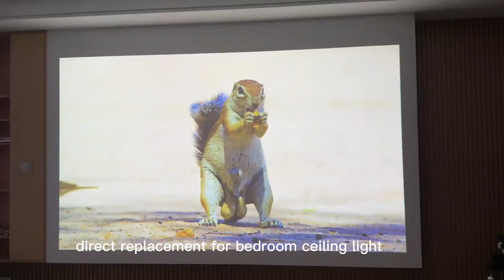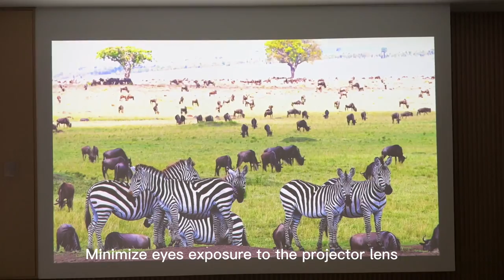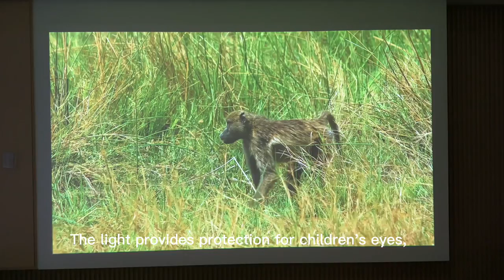DALEN Aladdin, Ultimate Form of Bedroom Projection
A Smart Lamp, a Streaming Projector, even 3D Surround Bluetooth Speaker Innovative 3 In1 design, direct replacement for bedroom ceiling light, no occupying any home space.